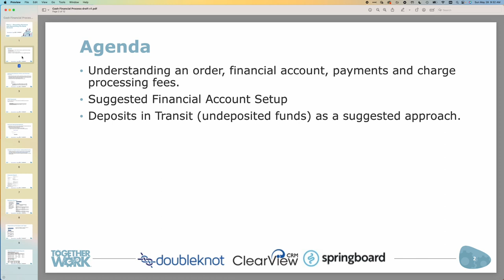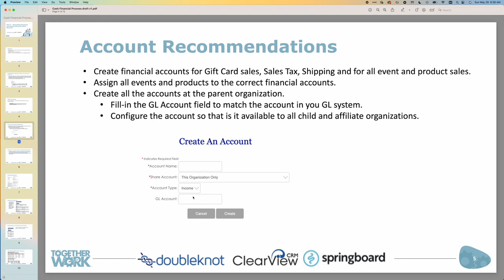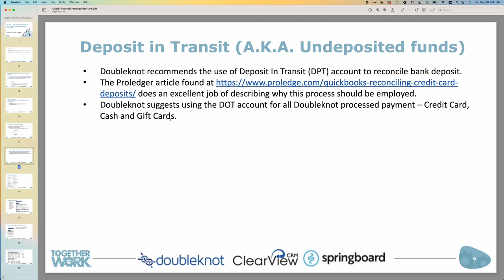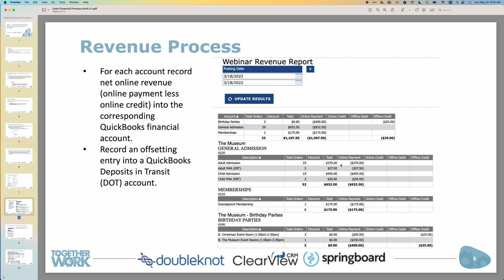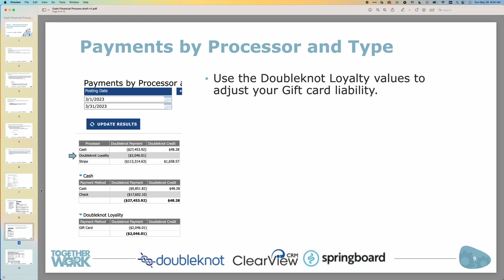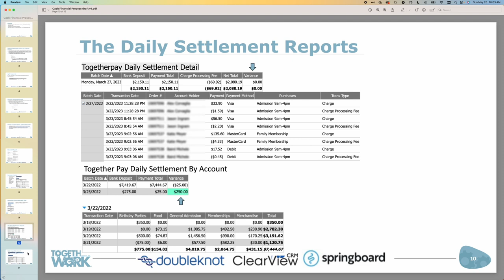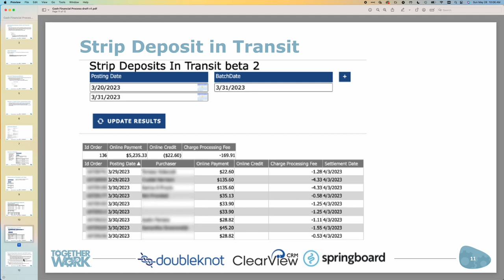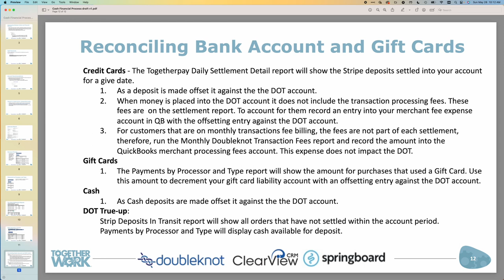Financial Reporting Part 1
Topics Covered:

· The relationship between Orders, Financial Accounts, and Transaction Fees
· Revenue reporting